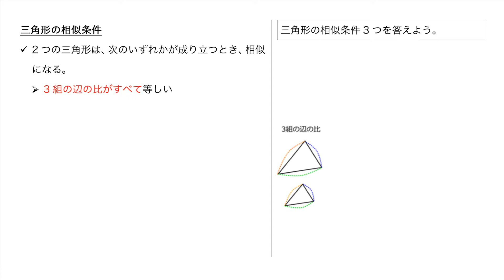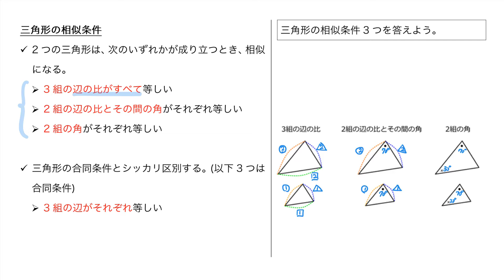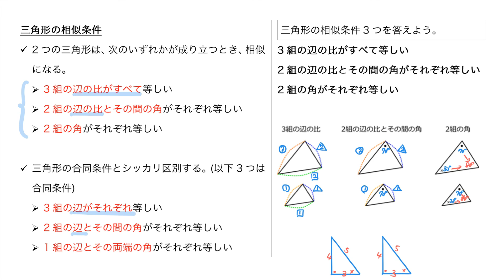【中3】三角形の相似条件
テスト対策はもちろんのこと、
予習や復習、反転授業にも使えます。
数学検定対策にもピッタリ。